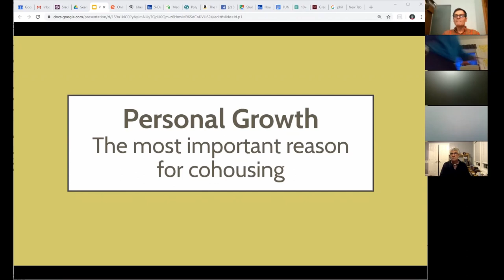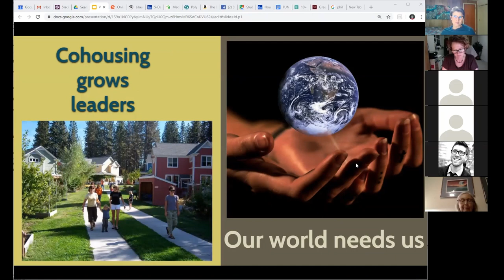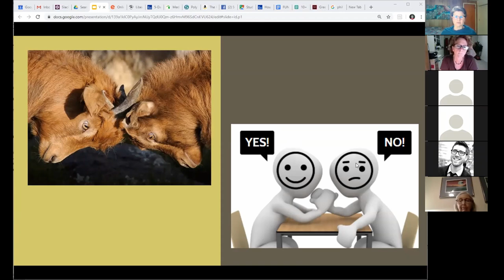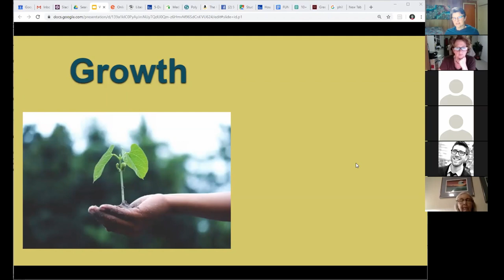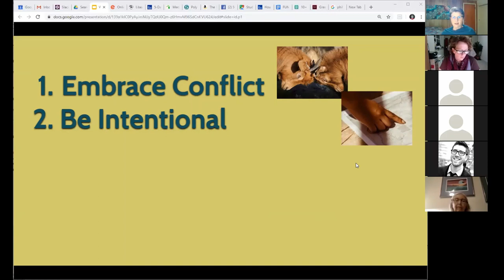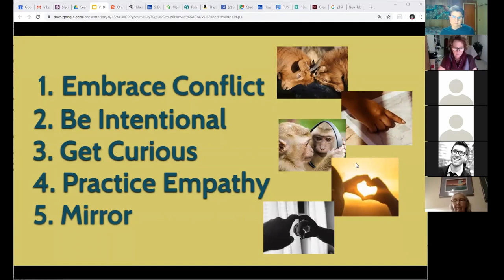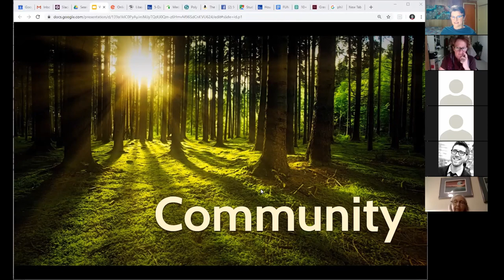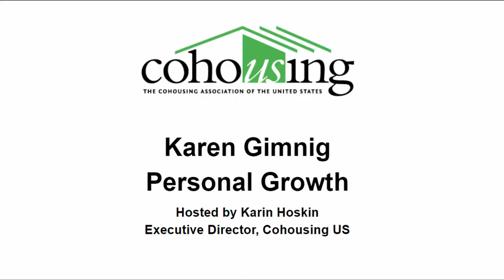WebChat #39 Karen Gimnig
Personal Growth: Maybe the most important reason for cohousing.
Cohousing is sometimes called the longest personal growth workshop ever. At the same time, we’re sometimes afraid to mention this to potential cohousers we don’t want to scare off. In this WebChat, Karen celebrates the tremendous power of cohousing to make us better humans. She also explains why growth is such a reliable part of cohousing, shares strategies for getting the most growth out of our cohousing experience and gives some tips on what to do when it is someone else’s growth we’d like to make happen.